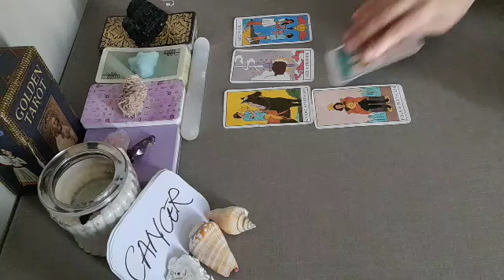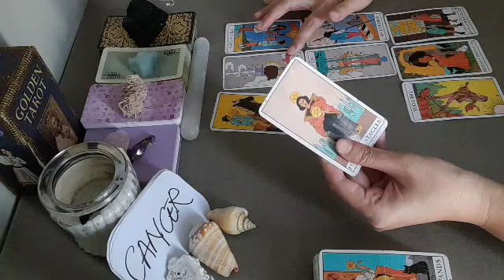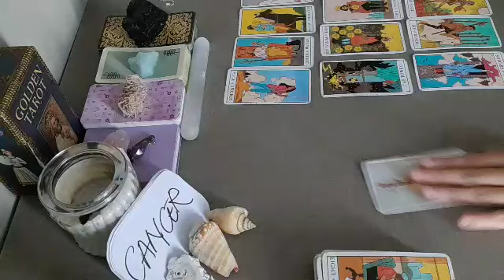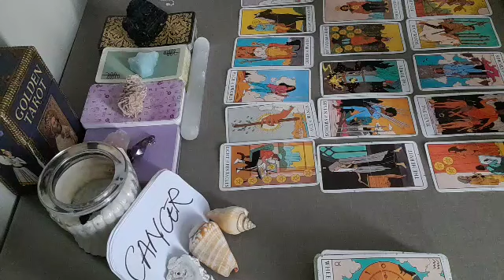CANCER 🖤 THEY THINK YOU REMIND THEM OF....🥰 JANUARY 2022 LOVE MONEY TAROT GUIDE